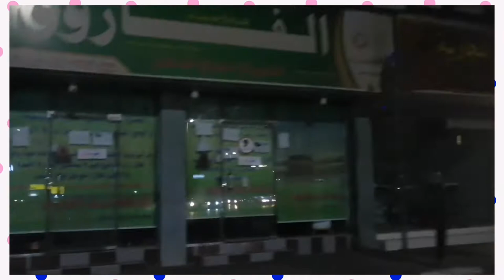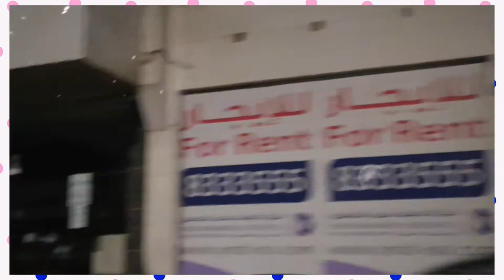Current Situation of Dammam Saudia